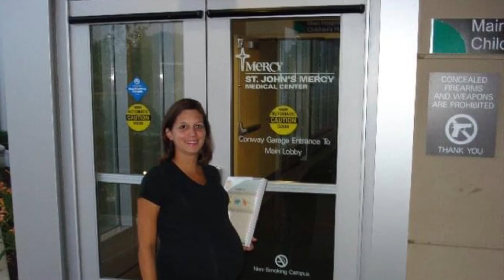Happy 10th Birthday Liam!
Still I fly by Spencer Lee from Disney’s Planes.